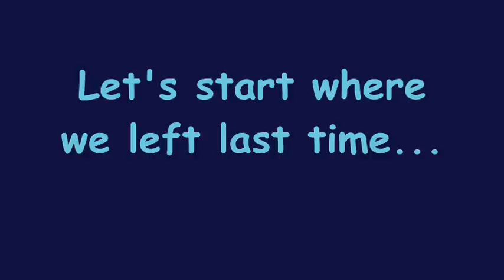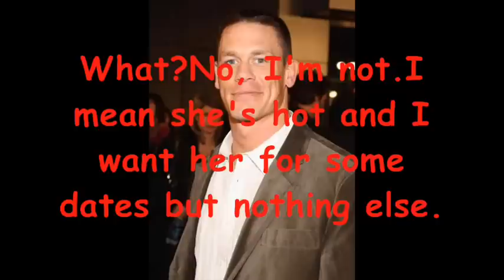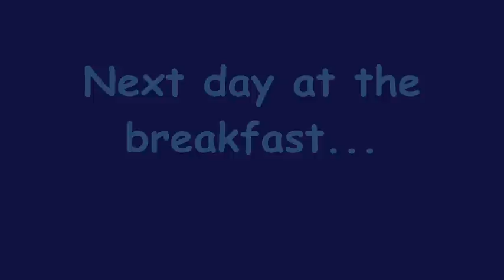WWE Highschool: Friendship, Love, Drama Ep.3*Season 1*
this is the third episode...NO COPYRIGHTS INFRINGEMENT
pls comm :X
Candice Orton-wwegrlcena
Cody Rhodes-
Kelly McMahon-03kellykelly
Maryse McMahon-ilyhardys13
Ted McMahon-
Michelle McCool-wwemichelle84
Tiffany McCool-aymecitaful
Mickie Hardy-mickiexxetxxcandice
Randy Orton-
Matt Hardy-
Jeff Hardy-
Maria Kanellis-jariaisdabest1
Eve Kanellis-mickzxkellz3
Melina Kanellis-funnyboi1997
Rosa Mendes-
Ashley Massaro-xDivaax
Trish Stratus-WWEBABE247
Stephanie McMahon-
Stacy Keibler-NelenaJomez4eva
Christian Cage-
John Cena-
Edge-
The Miz-
John Morrison-
Triple H-
Vince Mahon-